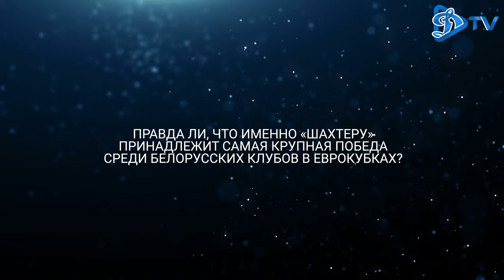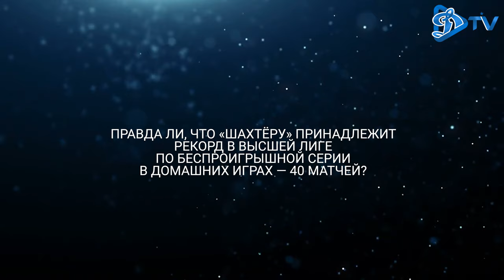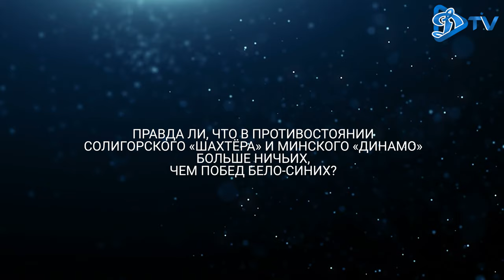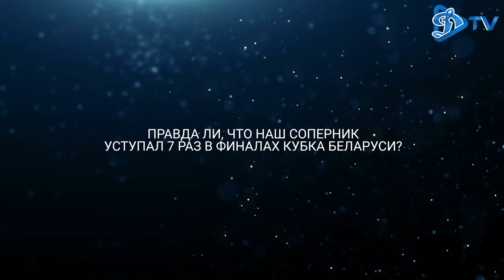ДинамоТВ: викторина перед матчем с "Шахтером"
Продолжается наша серия викторин перед домашними матчами. На этот раз мы решили проверить, как хорошо футболисты клуба знакомы с историей противостояния минского "Динамо" и солигорского "Шахтера". Проверить свои знания решили защитник Сергей Матвейчик и полузащитник Владислав Климович. Кто сумел дать больше правильных ответов - смотрите в нашем ролике.